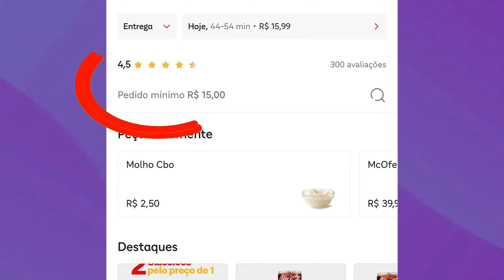PEDIMOS COXINHA DE MORANGO COM BRIGADEIRO / FERRERO ROCHER E NINHO COM NUTELLA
Pedimos pelo aplicativo várias coxinhas de morango com cobertura de brigadeiro, ferrero Rocher e ninho com Nutella, qual das coxinhas de morango vai ser a melhor?

- Página no Facebook: Canal Joesile e Amanda